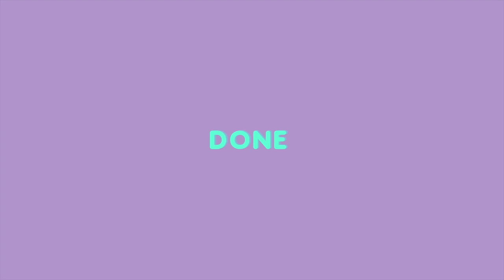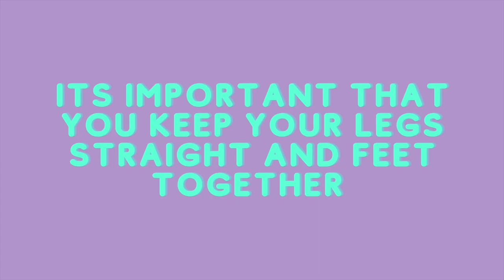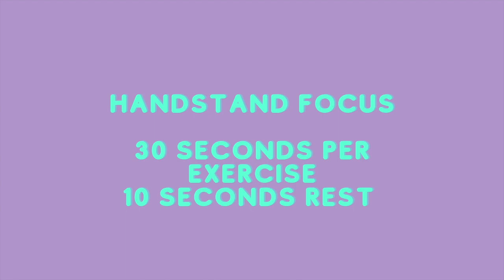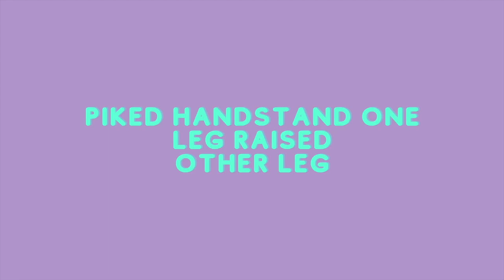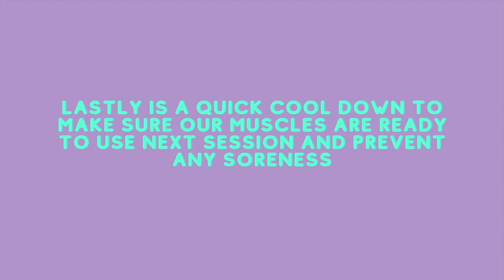Lockdown Workout 3.15- Gymnastics Fitness, Strength, Conditioning and Flexibility - Spirit Acro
Welcome to our online sessions!
Spirit  Gymnastics Academy have created some Virtual sessions on YouTube to try and keep the gymnasts motivated throughout this lockdown. Third time lucky hey?
We are Spirit Gymnastics Academy! A competitive sports team based in Yeovil, Somerset.
We train mostly in Acrobatic Gymnastics and are home to Regional and British Medallists, and coached by World and European Medallists.
From our pre-school to senior squad to adult gymnastic classes, there is a spot for everyone in the spirit family!